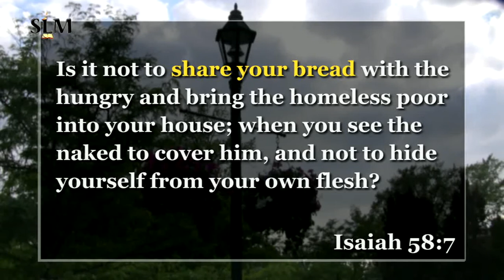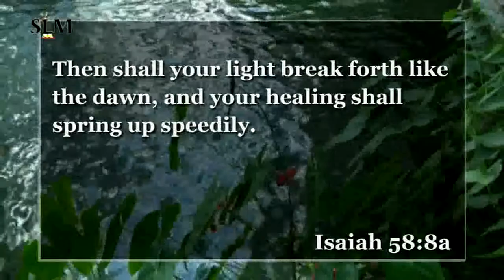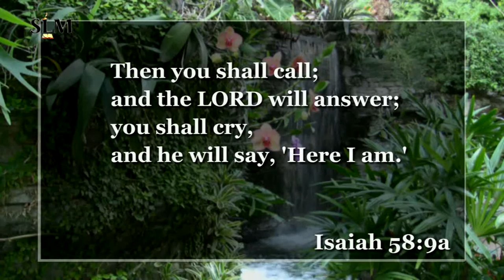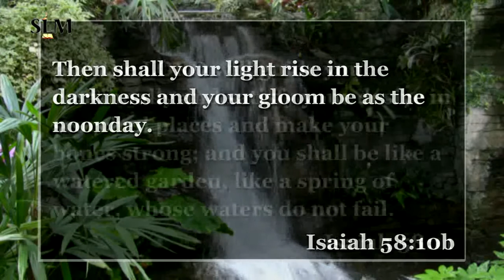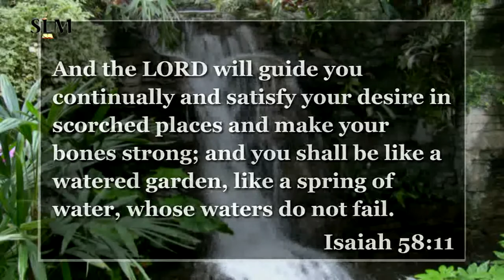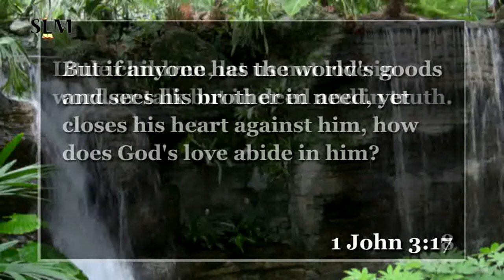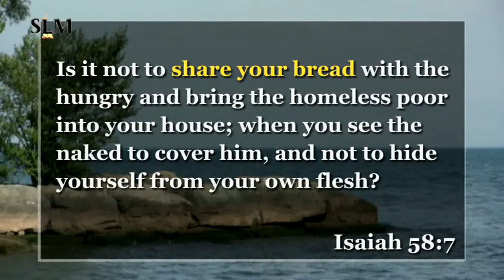The Importance of Helping Others - Slobodan Krstevski